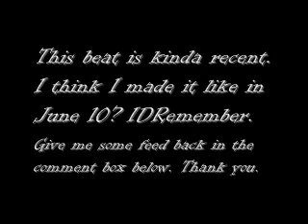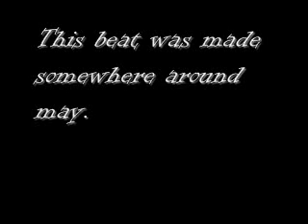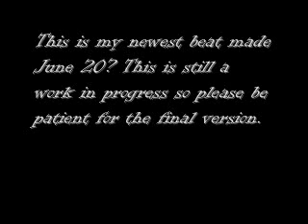Some OLD Beats I've Made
UPDATE 4/27/2010
These are VERY lame and OLD beats. I was still new at producing when I made this and I didn't really have good sounds. I will start posting my newer pieces soon.

I use FL Studio 8.0 XXL Producer Edition